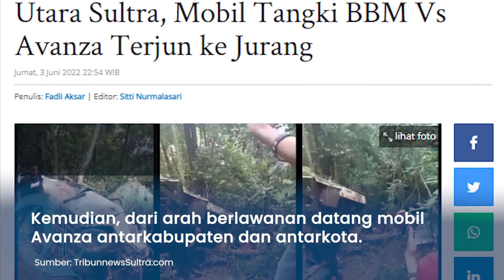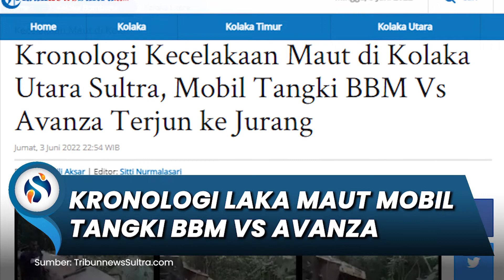Kronologi Laka Maut Mobil Tangki BBM Vs Avanza Terjun ke Jurang di Kolut Sultra, 7 Orang Meninggal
SURYAMALANG.COM - Inilah kronologi kecelakaan maut di Kabupaten Kolaka Utara (Kolut), Provinsi Sulawesi Tenggara (Sultra).

Kecelakaan maut tersebut melibatkan mobil tangki BBM melawan kendaraan minibus antarkabupaten dan antarkota merk Avanza.

Kedua kendaraan roda empat tersebut terjun ke jurang usai mengalami tabrakan.

Sebanyak tujuh orang meninggal dunia akibat insiden ini, sementara satu penumpang lainnya kritis.

Insiden nahas ini terjadi di dekat perbatasan Kolaka Utara dan Kabupaten Kolaka, Desa Walasiho, Kecamatan Wawo, Kabupaten Kolut, Provinsi Sultra pada Jumat (3/6/2022).

Kepala Satuan Lalu Lintas (Kasatlantas) Kepolisian Resor atau Polres Kolut, IPTU Syarif menjelaskan kronologi kejadian.

Kata dia, tabrakan bermula saat mobil tangki BBM melaju dari Kolaka Utara (Kolut) menuju Kolaka.

Kemudian, dari arah berlawanan datang mobil Avanza antarkabupaten dan antarkota.

"Kedua kendaraan bertabrakan, terjadi benturan lalu jatuh ke jurang," kata IPTU Syarif saat dihubungi melalui telepon, pada Jumat (3/6/2022) malam.

Ia menambahkan seluruh korban dievakuasi oleh warga setempat dan pengendara yang melintas, lalu dilarikan ke puskesmas terdekat.

Akibat kecelakaan maut tersebut, tujuh penumpang meninggal dunia dan satu orang mengalami luka berat.

"Tujuh korban meninggal dunia semuanya penumpang mobil Avanza. Satu orang mengalami luka berat," tandasnya. (*)

(Tribun-Video.com/Arum)

Artikel ini telah tayang di TribunnewsSultra.com dengan judul Kronologi Kecelakaan Maut di Kolaka Utara Sultra, Mobil Tangki BBM Vs Avanza Terjun ke Jurang,